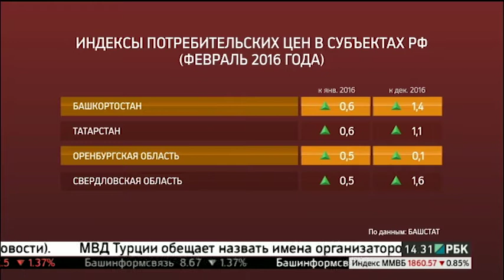Новости 14.03.2016 14-30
ЭКОНОМИКА / ЕЩЕ 3 ИНВЕСТПРОЕКТА ВОШЛИ В ПЕРЕЧЕНЬ ПРИОРИТЕТНЫХ

ЭКОНОМИКА / С НАЧАЛА ГОДА ИНФЛЯЦИЯ В БАШКОРТОСТАНЕ УВЕЛИЧИЛАСЬ НА 1,5%

ЭКОНОМИКА / СЛУЖБА СУДЕБНЫХ ПРИСТАВОВ ЗАЯВИЛА О ФАКТИЧЕСКОМ ВЗЫСКАНИИ ТОЛЬКО 21% ДОЛГОВ В ПОЛЬЗУ БАНКОВ

ПОЛИТИКА / КУРУЛТАЙ ПРЕДЛОЖИЛ ВКЛЮЧИТЬ РЕГИОНАЛЬНЫЕ ТВ И РАДИО В ОБЯЗАТЕЛЬНЫЙ ФЕДЕРАЛЬНЫЙ СПИСОК